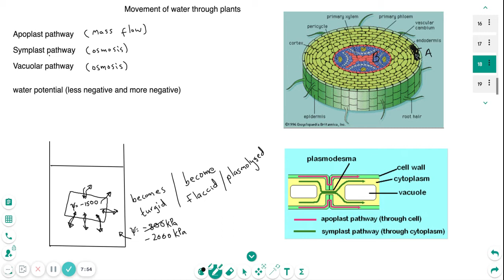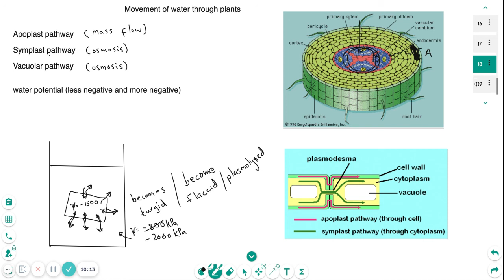Movement of water through the roots (3.1.3 d)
OCR biology H420

Take time to practice drawing the cross section of the root.  Can you recall the 3 pathways?

Essay question:
How does water move from outside the root to inside the xylem? (7 marks)